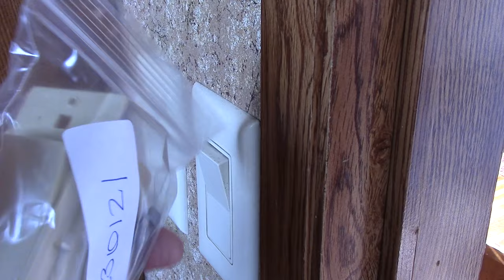How To Replace A Mobile Home Light Switch -- Self Contained Switch Or Outlet